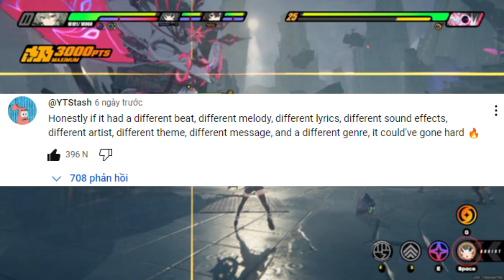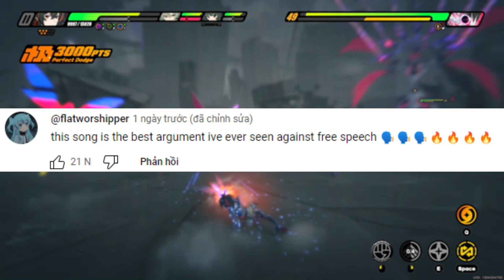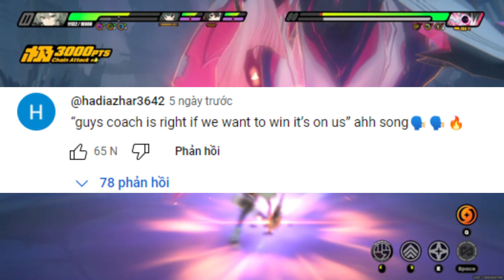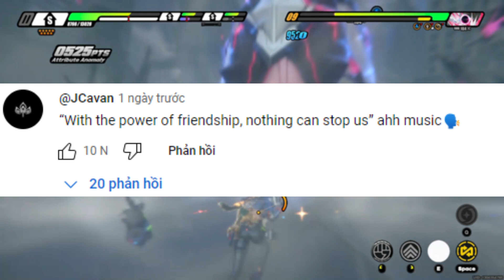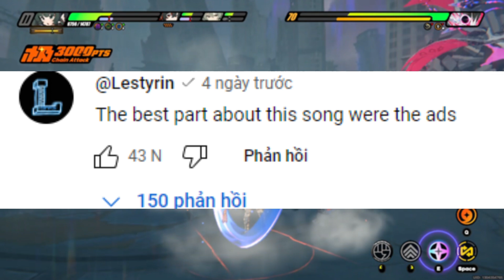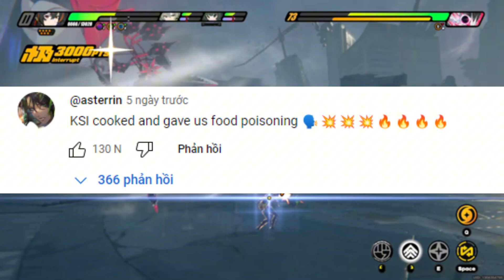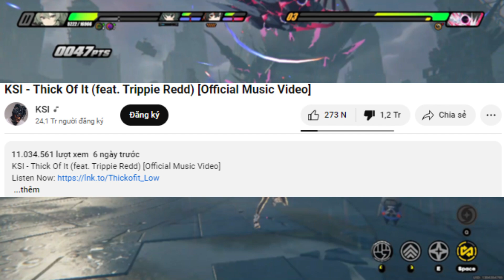When these comments are even more entertaining than the mid song itself... (KSI's New Song)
KSI is cooked with the new song that deemed to be "the middest song of the year"... and even the comments have funnier and more entertaining than the music video itself.